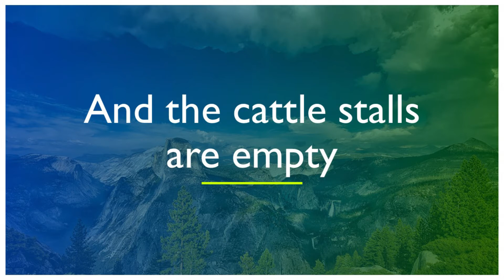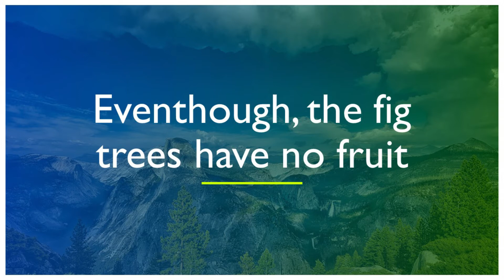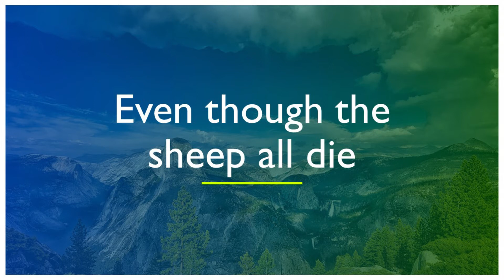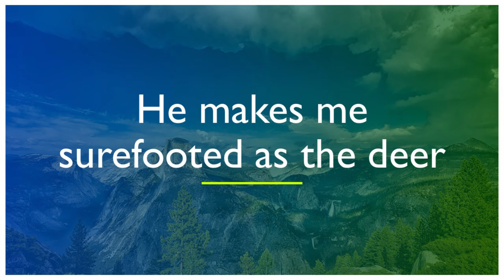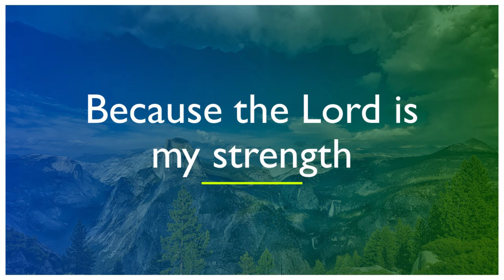The Lord is My Strength Lyric Video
We acknowledge the Praise and Worship leaders Lagu Pujian & Penyembahan of GMS church for rendering this uplifting song entitled, 'The Lord Is My Strength.' Glory to God in the Highest.

THE LORD IS MY STRENGTH
-PHILIP MANTOFA-

Even though the fig trees have no fruit
And no grapes grow on the vines
Even though the olive crop fails
And the fields produce no corn
Even though the sheep all die
And the cattle stalls are empty

I will still be joyful and glad because The Lord God is my Savior
The Lord gives me strength
He makes me surefooted as a deer
And keeps me safe on the mountain
Because The Lord is my strength